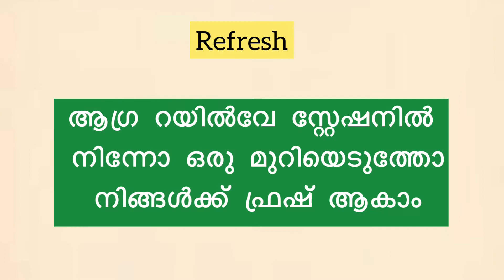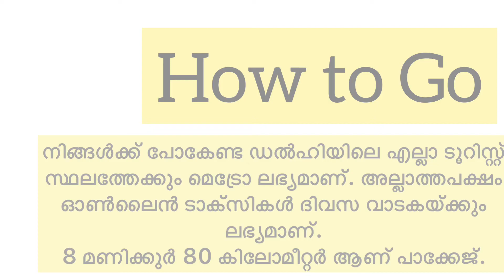Delhi Tourist Places |Delhi Tour Plan| Taj Mahal | Travel Guide | Delhi Budget | Malayalam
Delhi Budget | Delhi  Guide | Delhi City Tour | Famous Tourist Places in Delhi. Travelling to Delhi |Delhi VLOG| Delhi tourism| Indian Yatra